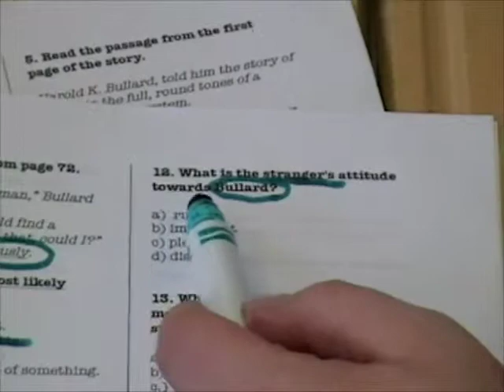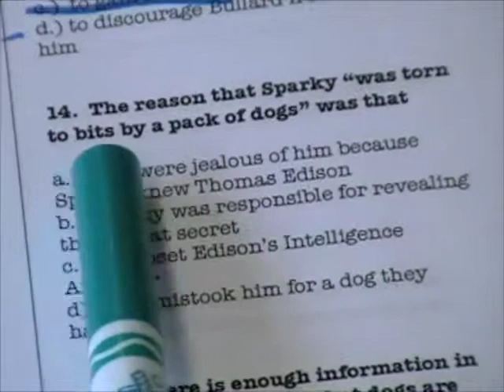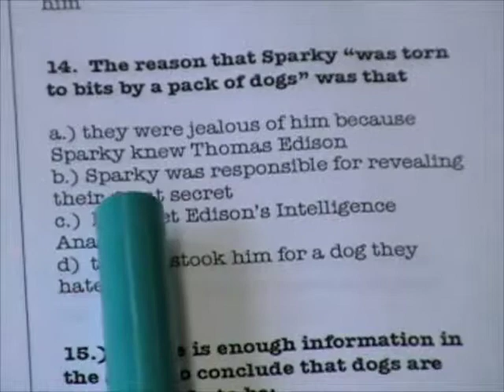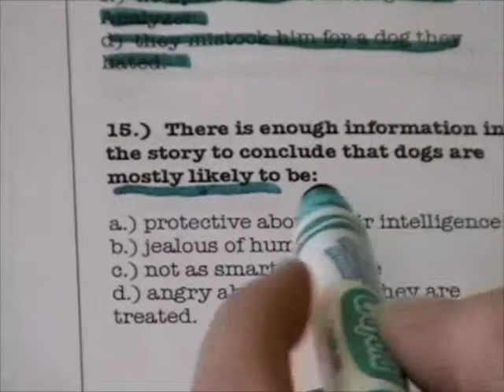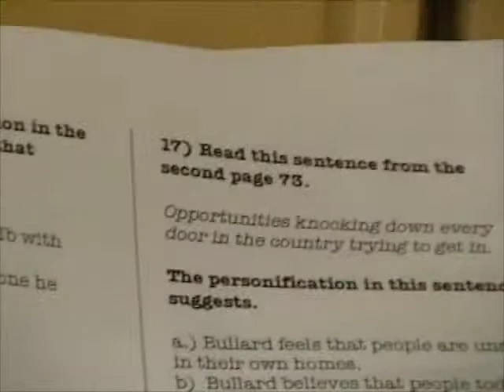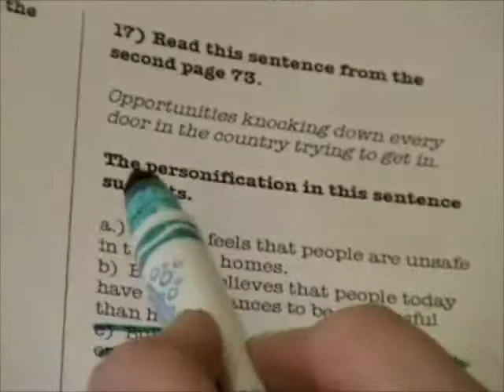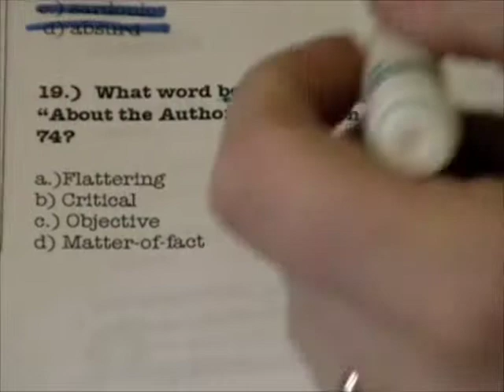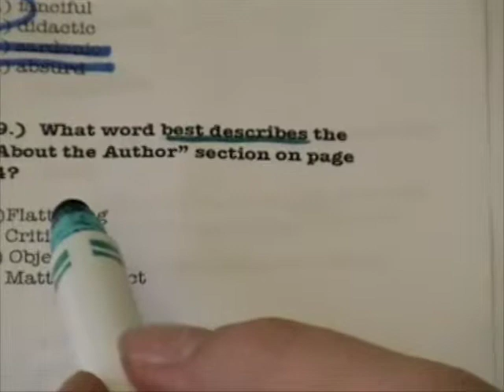English HSA Instruction Answers - Part 3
Answers for help with the English HSA, part 3.  Made by teachers at Northwestern High School in Baltimore, Maryland.